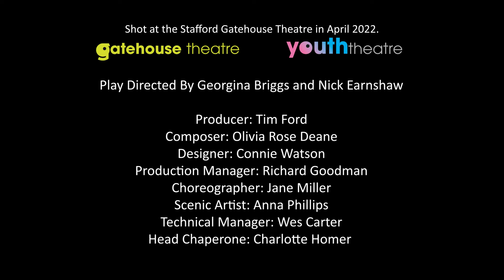SILAS MARNER - Section 11 : THE WEDDING - Gatehouse Youth Theatre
This classic short novel gets a classic Mark Wheeller treatment and is available as a published script here:

(Music for this production by Olivia Rose Dean - not included in the play). If you are interested in the music please contact Olivia via Twitter: @OliviaRoseDeane

Many thanks to Mat and his team for their expertise and commitment to bring this production to YouTube.
Film directed and edited by Mat Growcott (randominsanity.co.uk)
Camera Operators
Moe Acharki
Paul D. Dogbatse
Emmanuel Kolapo
Nat McLoughlin
Shot by students at The University of Wolverhampton.

Thanks to The Gatehouse Youth Theatre in Stafford for their work in mounting the production.

Directed by Georgina Briggs and Nick Earnshaw
Producer Tim Ford

SILAS MARNER by George Eliot

Silas Marner, a member of a strict religious community, is wrongly accused of theft and is forced to move to the faraway village of Raveloe. A robbery at his new home leaves Marner without his hard-earned gold and in the depths of depression. A mysterious, drug addicted woman is later found dead in the woods outside Marner’s cottage.

That same night he thinks his gold has returned… but it proves to be something very different…

Silas Marner offers opportunities for imaginative staging that has become the hallmark for all the best known Wheellerplays. It will serve as a great read around the class script in English lessons because of its narrative style. The book is one of those allowed on various English GCSE Syllabi and is a set text for Edexcel GCSE English.

Duration: 60 minutes approximately
Cast: 4m 3f with multi-roling but can equally be performed by a large cast with a very active and flexible ensemble.